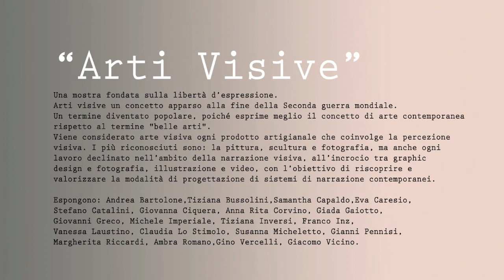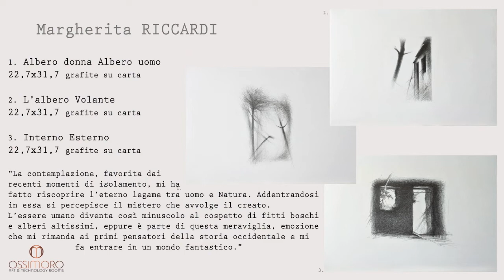Arti Visive - mostra collettiva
Arti visive un concetto apparso alla fine della Seconda guerra mondiale. Un termine diventato popolare, poiché esprime meglio il concetto di arte contemporanea rispetto al termine "belle arti". Viene considerato arte visiva ogni prodotto artigianale che coinvolge la percezione visiva. I più riconosciuti sono: la pittura, scultura e fotografia, ma anche ogni lavoro declinato nell’ambito della narrazione visiva, all’incrocio tra graphic design e fotografia, illustrazione e video, con l’obiettivo di riscoprire e valorizzare la modalità di progettazione di sistemi di narrazione contemporanei.

Espongono: Andrea Bartolone,Tiziana Bussolini, Samantha Capaldo, Eva Caresio, Stefano Catalini, Giovanna Ciquera, Anna Rita Corvino, Giada Gaiotto, Giovanni Greco, Michele Imperiale, Tiziana Inversi, Franco Inz,
Vanessa Laustino, Claudia Lo Stimolo, Susanna Micheletto, Gianni Pennisi,
Margherita Riccardi, Ambra Romano,Gino Vercelli, Giacomo Vicino.

Inaugurazione sabato 22 gennaio dalle 18,00 alle 21,00
Mostra collettiva di arte visiva dal 24 – 29 gennaio 2022
Mostra visitabile dal lunedì al sabato dalle 15,00 alle 19,00

Presso Ossimoro Art Gallery Via Carlo Ignazio Giulio 6 10122 Torino­­­­
Ingresso gratuito consentito solo con mascherina e Green Pass.

Direttore artistico e Curatore: Cinzia Sauli
Fotografie del Vernissage a cura di Norman Sgrò